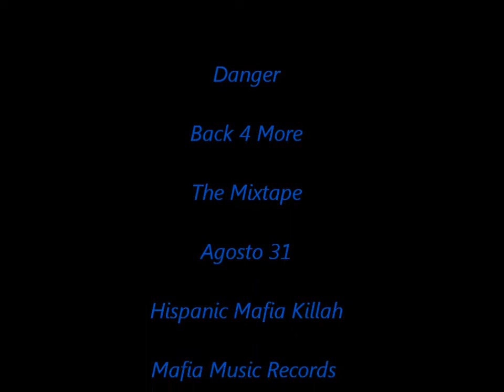Danger Hispanic Mafia Killah - So Much Fire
"Back 4 More" El Mixtape Afuera Agosto 31